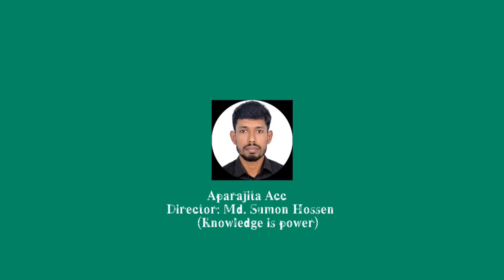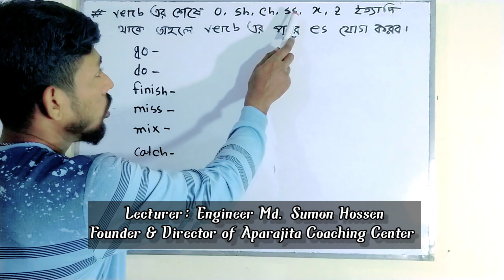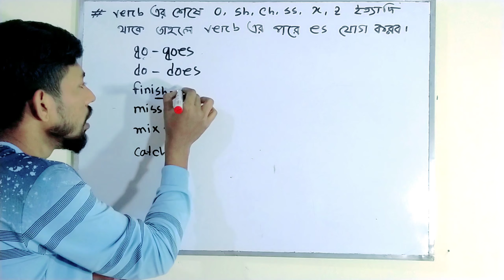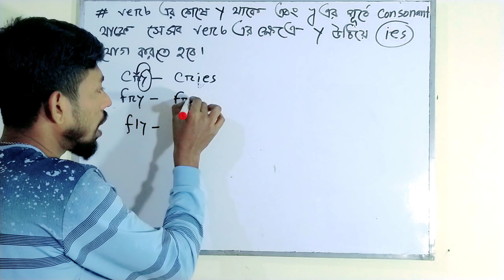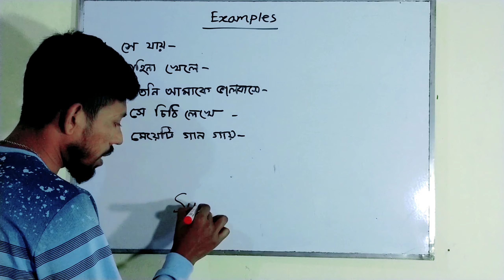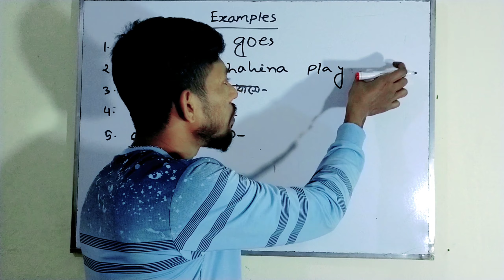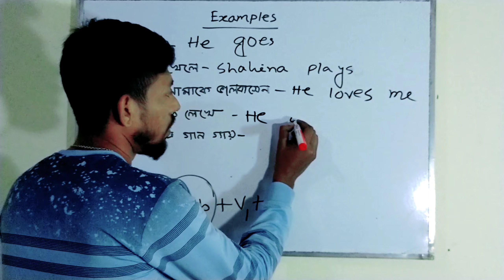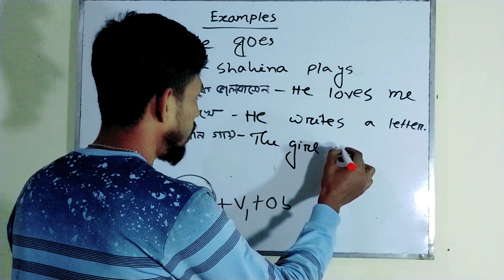Tense Bangla Tutorial_Present Indefinite Tense_Use of third person singular number.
How to learn Tense?Tense Bangla Tutorial. Tense Bangla Rule

We use the simple present tense when an action is happening right now, or when it happens regularly (or unceasingly, which is why it's sometimes called present indefinite). ... Depending on the person, the simple present tense is formed by using the root form or by adding ‑s or ‑es to the end.